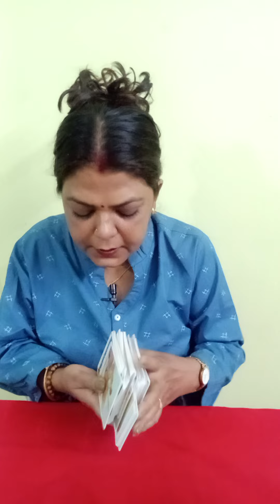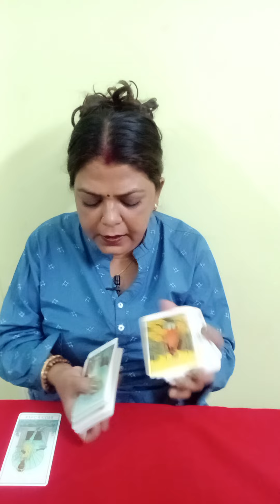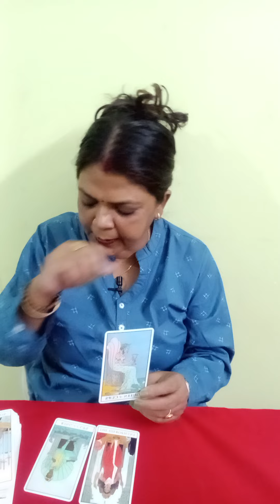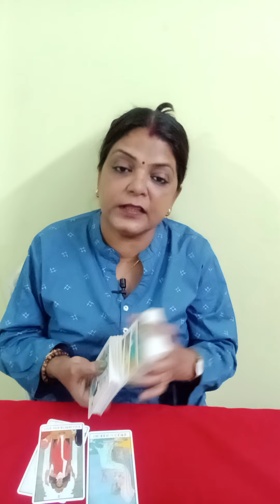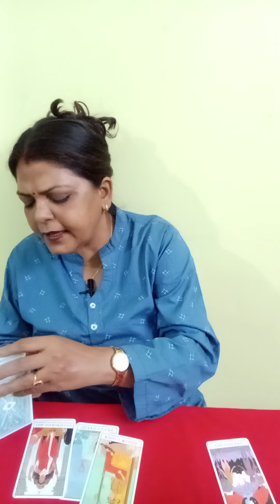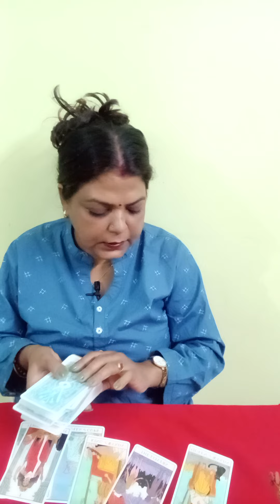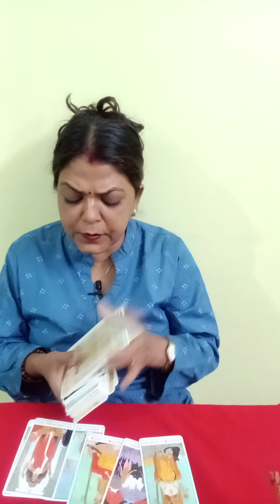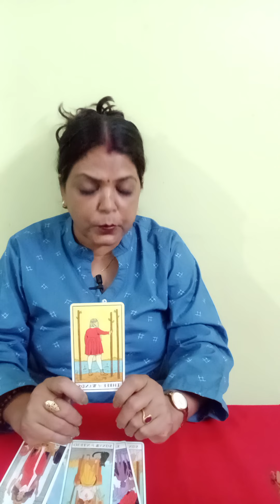LEO ♌ SINGH RASHI 13 SE 19 APRIL TAK HEALTH, STUDENTS, JOB, BUSINESS, LOVE LIFE (@BALAJI7 )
♌ SINGH RASHI 13 SE 19 APRIL TAK HEALTH, JOB, BUSINESS, STUDENTS, LOVE LIFE, SINGLE LIFE, AND GUIDANCE GENERAL TAROT PREDICTION (@BALAJI7 )